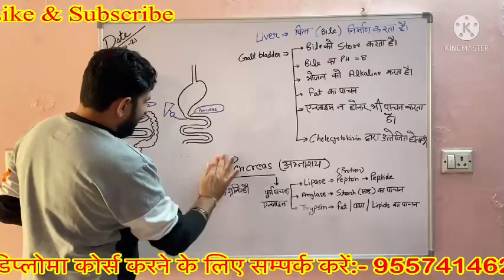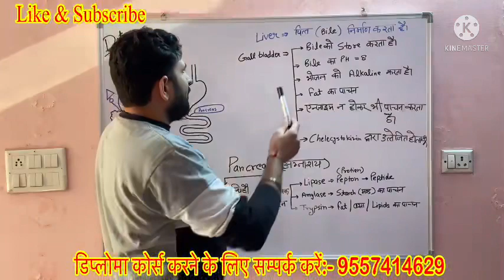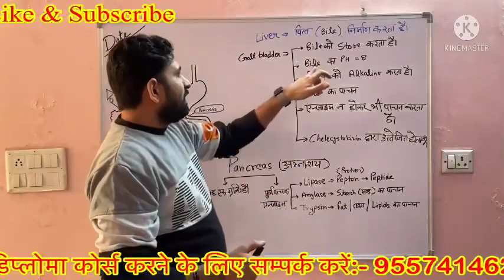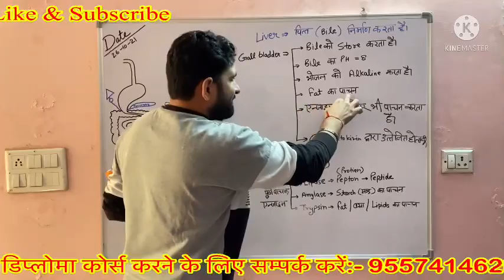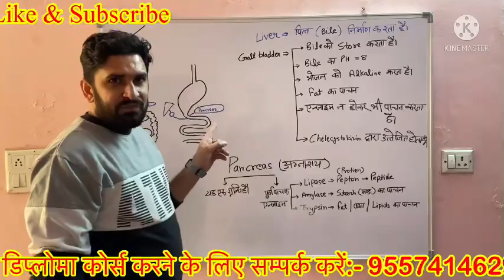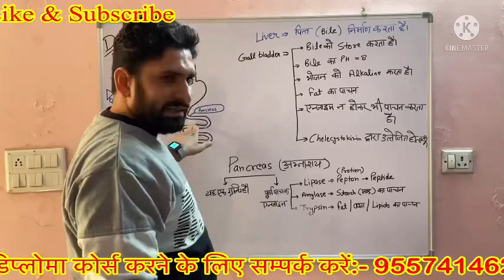Digestive System Part-4 | Lajpatrai Mehra’s Neurotherapy | Parul Kumar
Neurotherapy Health Care Center is an Advance Neurotherapy Treatment, Training & Research Centre